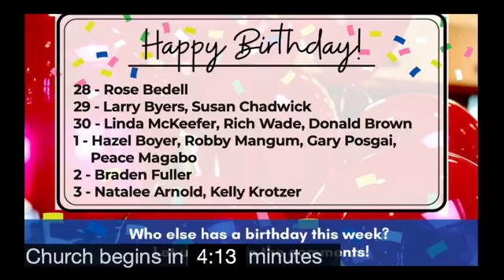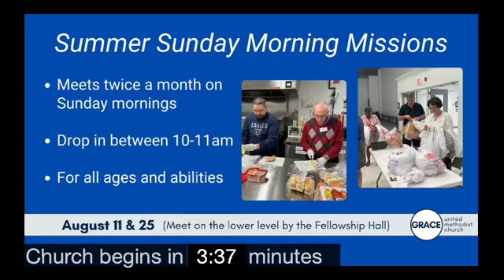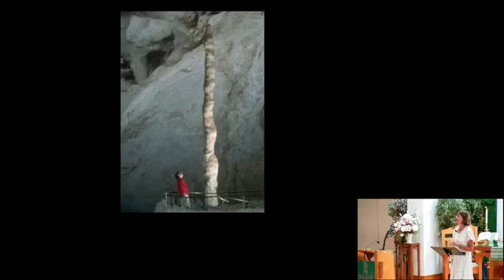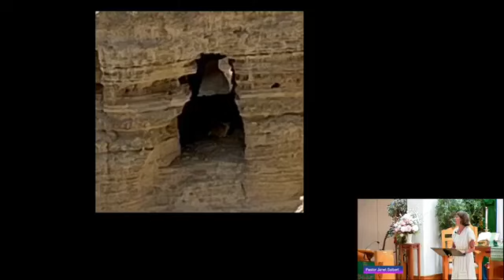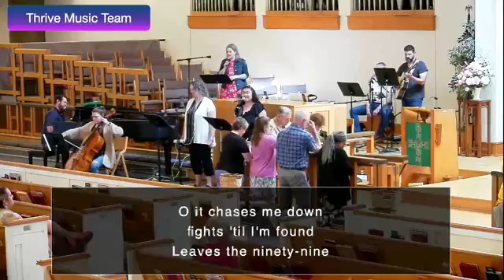The Cave of the Heart (Signed, Sealed, Delivered) July 28, 2024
A message from retired Grace UMC pastor Rev. Janet Salbert on scripture from Ephesians 3: 14-21.